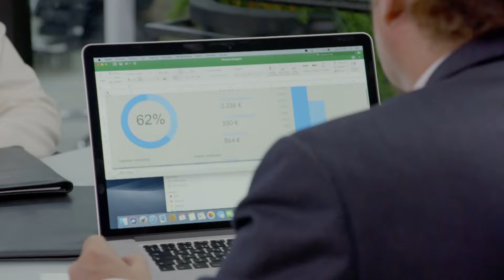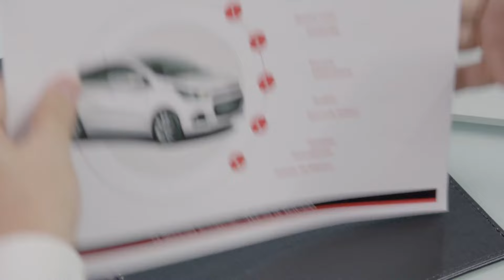Bianca le aconseja a Camila interrumpir su embarazo| La Rosa de Guadalupe 3/4 | El sonido de la vida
Camila se entera que está embarazada justo en el momento que está por recibir la mejor oferta laboral de su vida, Bianca le aconseja que interrumpa su embarazo.